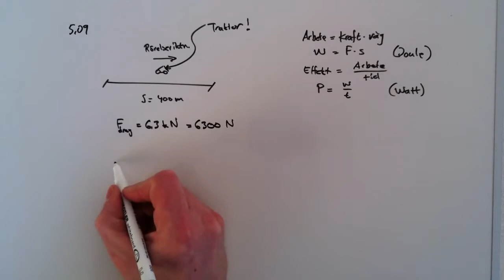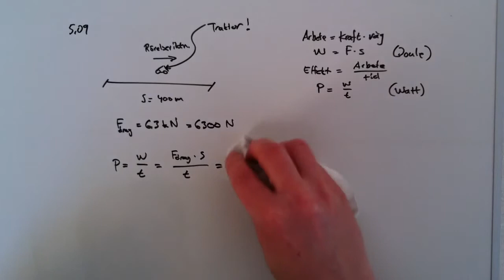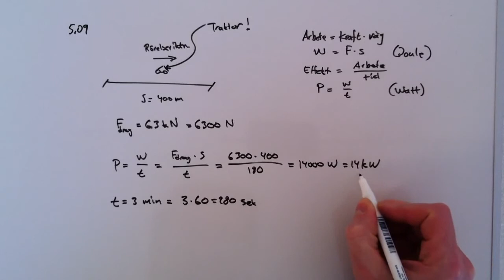Fysik 1 - Uppgift 5.09